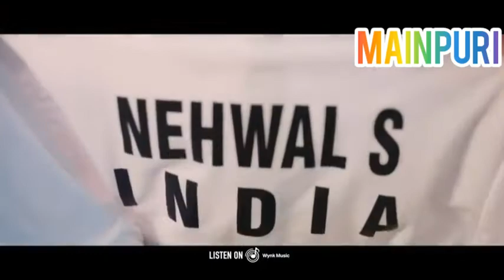SAINA : PARINDA ( Saina's Anthem ) Official Song | Armaan Malik | Parneeti Chopra | Manoj Muntashir